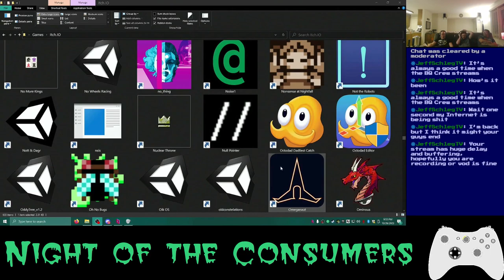Basement Quality TFTB2023 - Night of the Consumers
Streamed 10/26/2023

Nathan, Taha, Johnny, and Pat get accosted while trying to do essential tasks

The manager cannot enter the room betwixt time